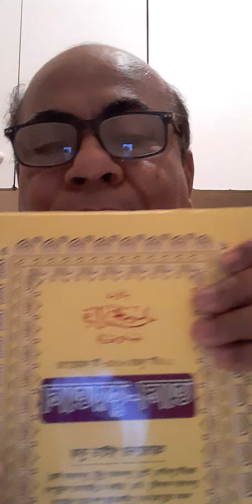ন্যায়ের কথা কি শুধু কোরআনে লিপিবদ্ধ থাকবে